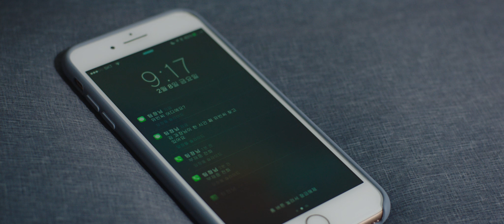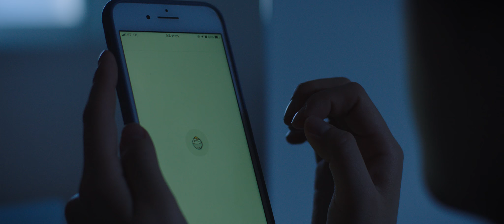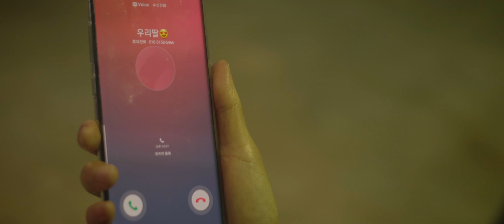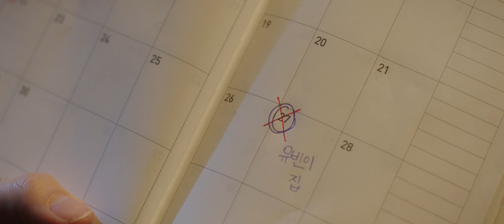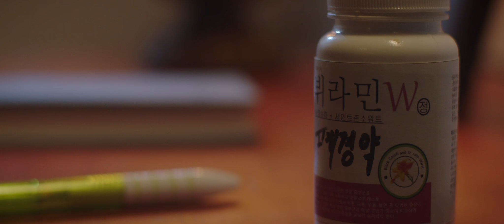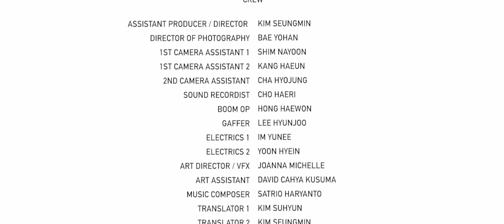A meal from mom (엄마밥) - Short Filmo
Short fIlm
I was the DP and colorist for this film.
Shot with Alexa Mini and Canon EOS R